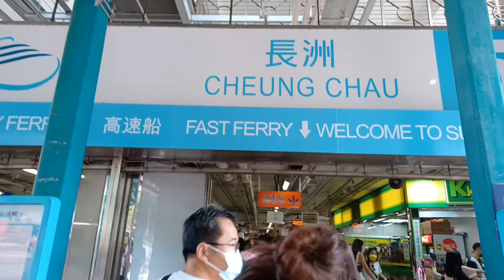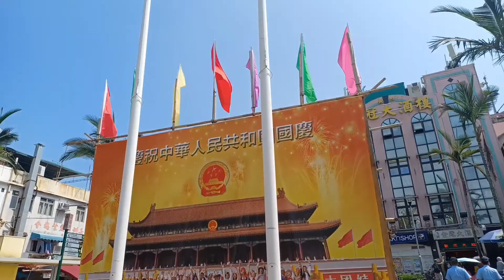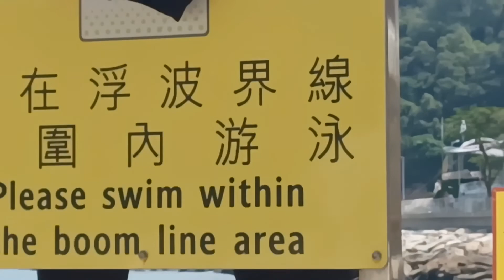Central PIER 5, going CHEUNG CHAU beach..Part1